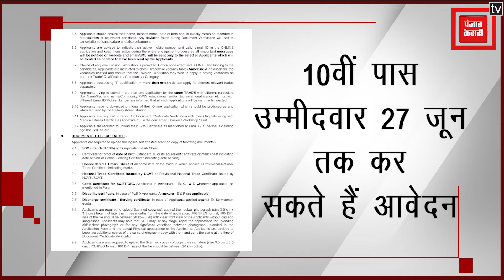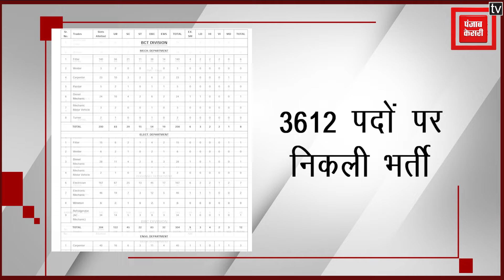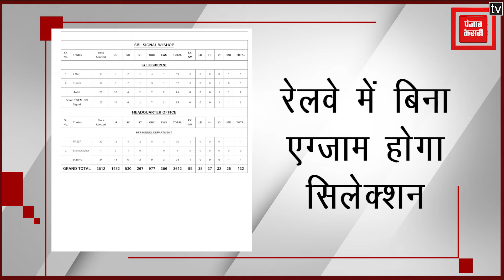राजस्थान के युवाओं के लिए अच्छी खबर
भारतीय रेलवे में नौकरी की तैयारी कर रहे युवाओं के लिए अच्छी खबर है। रेलवे ने अप्रेंटिस के 3,612 पदों पर बंपर भर्ती निकली है। जिसके लिए 24 साल तक की उम्र के 10वीं पास उम्मीदवार रेलवे की ऑफिशियल वेबसाइट पर जाकर 27 जून तक ऑनलाइन आवेदन कर सकते हैं। रेलवे द्वारा निकली गई बम्पर भर्ती में उम्मीदवारों का सिलेक्शन बिना परीक्षा के सीधे 10वीं के नंबर के आधार पर किया जाएगा।